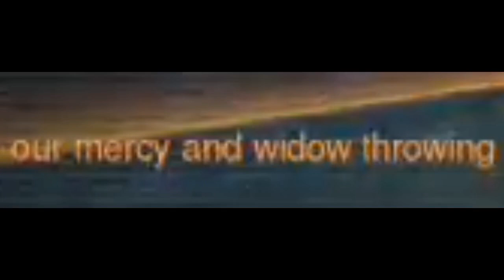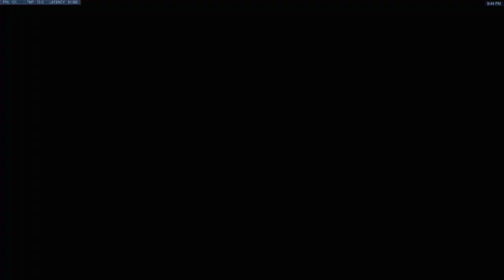Overmeme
Superslayer's first edit for the Meme stack